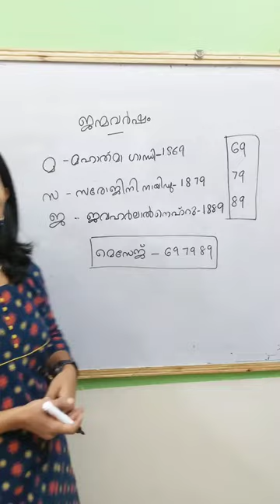Gandhiji, Sarojini Naidu, Nehru - Birth Years